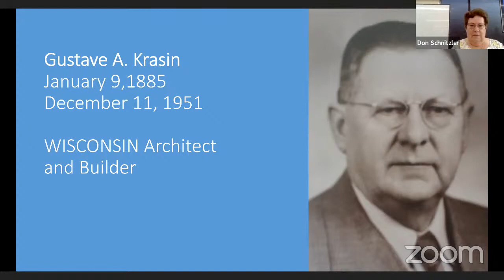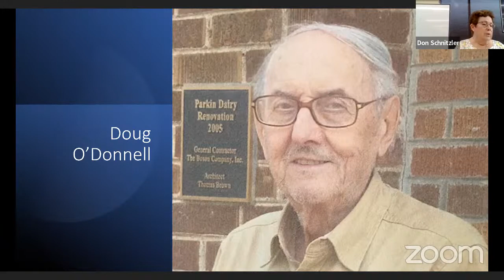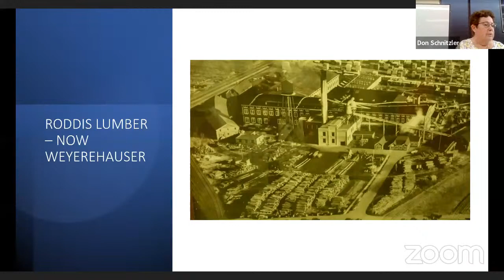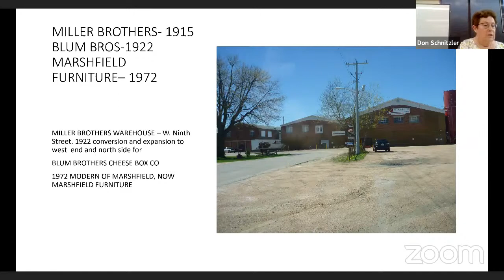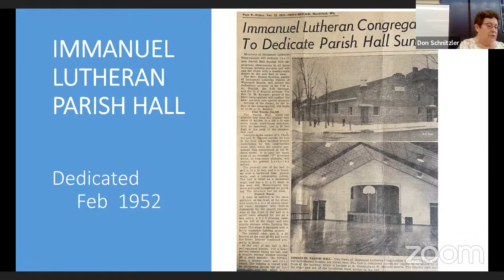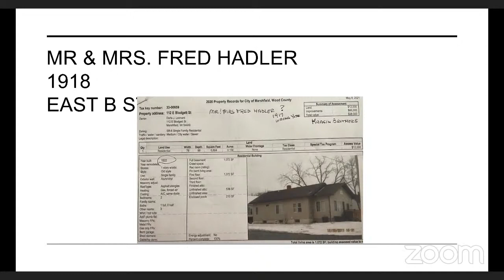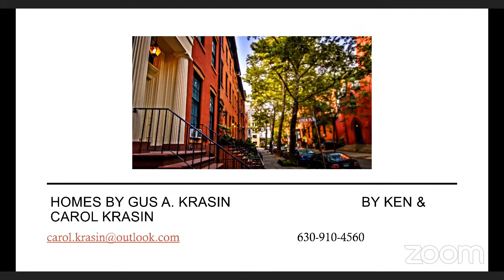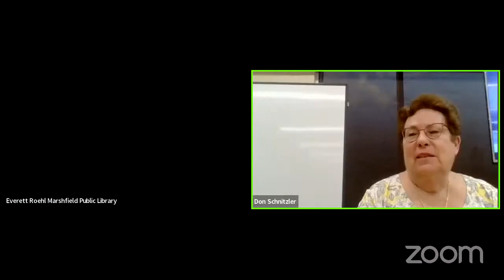Spoken History: The Many Buildings and Homes Designed or Built by Gus Krasin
In 1911, Russian-born Gus Krasin had moved to Marshfield and established the contracting and architectural firm of Krasin Brothers with his brother Jacob Krasin. When he registered with the Wisconsin State Licensing Board in 1918, he indicated that he had been practicing since 1910 and specialized in school and church design. This presentation will highlight Marshfield buildings and homes designed, planned, or built by the Krasin Brothers.

Spoken History is a collaborative effort of the North Wood County Historical Society, the Marshfield Historic Preservation Association, the City of Marshfield Historic Preservation Committee, the Marshfield Area Genealogy Group, and the Everett Roehl Marshfield Public Library.

Sign up for the monthly program newsletter for upcoming Spoken History presentations